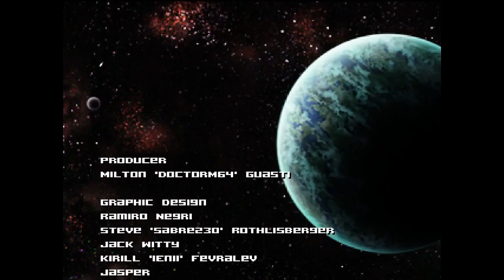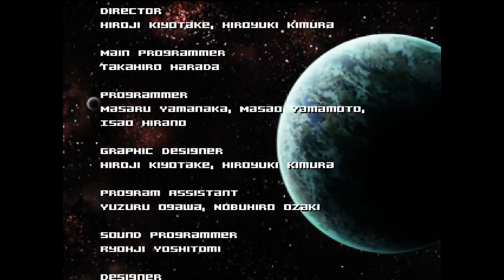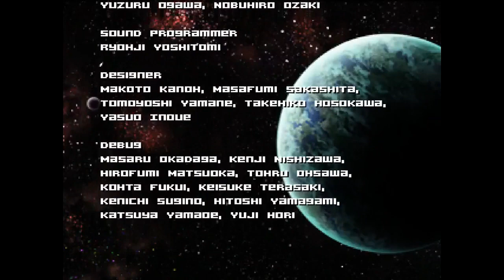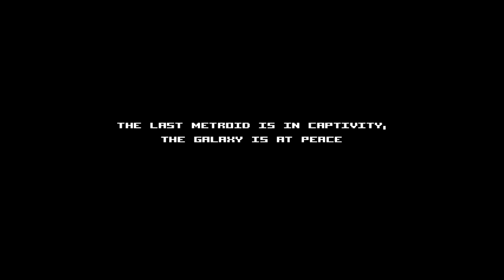Metroid AM2R - LET'S PLAY FR #9 + FIN